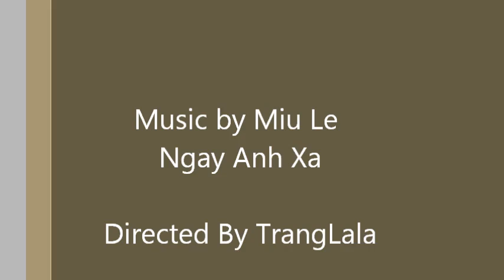Cách Làm mặt Nạ giảm Vết Thâm của TrangLala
Muoi' Tinh, Bot Nghe , Long do trung ga
Mặt nạ Trứng nghệ muối